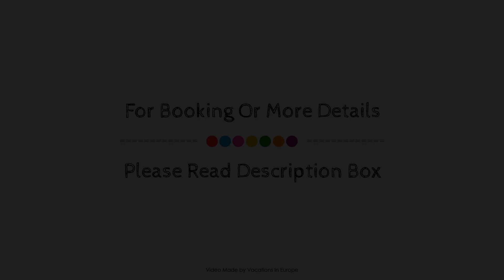Pension Vanii, Rust, Germany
About Property:
Set in a prime location of Rust, Pension Vanii puts everything the city has to offer just outside your doorstep. Featuring a complete list of amenities, guests will find their stay at the property a comfortable one. Express check-in/check-out, airport transfer, family room, shuttle service are there for guest's enjoyment. Guestrooms are designed to provide an optimal level of comfort with welcoming decor and some offering convenient amenities like heating, desk, mini bar, balcony/terrace, television. The hotel offers various recreational opportunities. Discover all Rust has to offer by making Pension Vanii your base.
Searching For
1. Pension Vanii - Rust
2. Pension Vanii - Rust Virtual Tour
3. Pension Vanii - Rust Rooms
4. Pension Vanii - Rust Amenities
5. Pension Vanii - Rust Videos
6. Pension Vanii - Rust Offers
7. Pension Vanii - Rust Deals
Audio Credit:
Track Title: Reasons To Hope
Artist: Reed Mathis